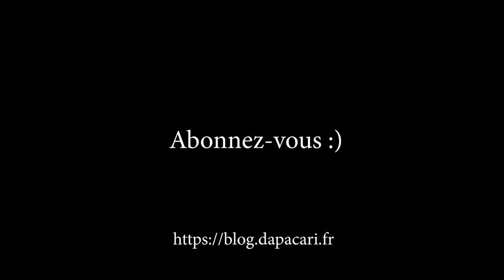Test Leofoto LS-224C et rotule LH-25 : DEBALLAGE ET DECOUVERTE !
► Test Leofoto LS224C et rotule LH25 : DEBALLAGE ET DECOUVERTE  !

Le trépied Leofoto LS-224C + LH-25 :
► Voir sur Amazon

► Pour réaliser cette vidéo :

1 sequence vidéo réalisée à la Go Pro Hero 8

Titre:  Kalon
Auteur: Extenz

Titre:  Chill Trap
Auteur: Aries Beats